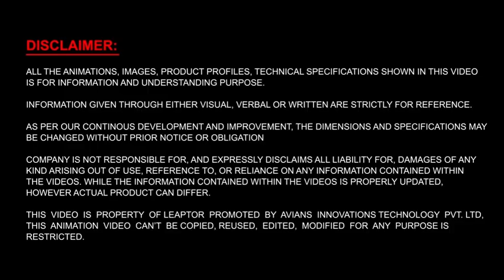Leaptor CE Certified Boom Barrier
LEAPTOR offer wide range High quality CE Approved Intelligent Barrier.
These barriers designed for 24X7 operations at very high traffic solutions.

Automatic boom barriers provide practical and cost effective traffic management solutions.
Works with Safety Photocell, Loop Detectors, Card Readers, Traffic Light, Manual Switch.
Auto closing Realization Through Menu Setting on Control Panel.

Offer efficient security at exit and entry points of factories, office complexes, condominiums, parking lots, toll plazas.